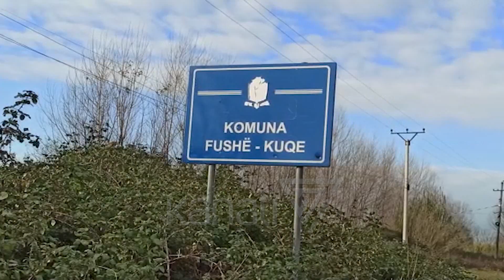RENEA NË BANESËN E ERVIS MARTINAJT, “BLINDOHET” FUSHË KUQE - News, Lajme - Kanali 7